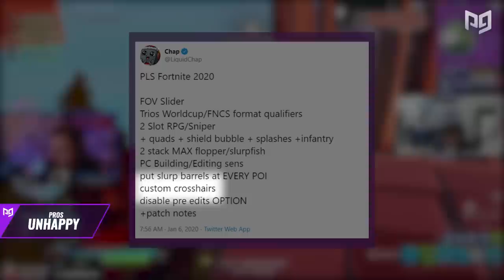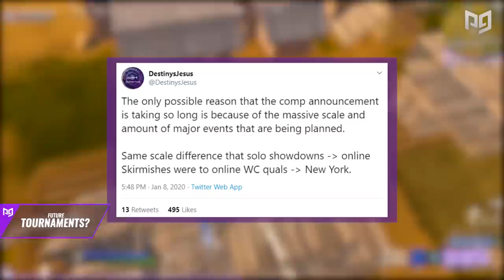NEW COMPETITIVE Changes? Fortnite Meta Discussion - What Do you Think?